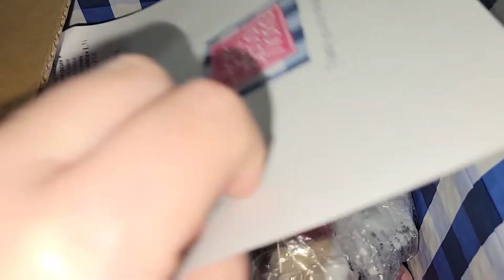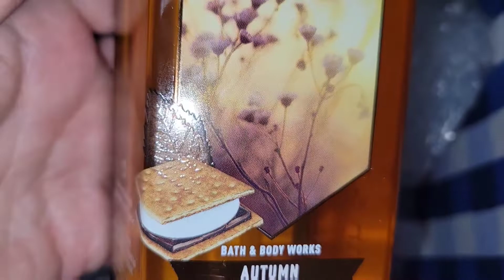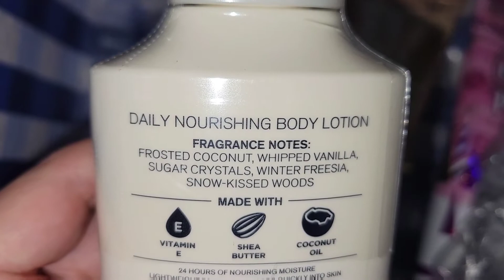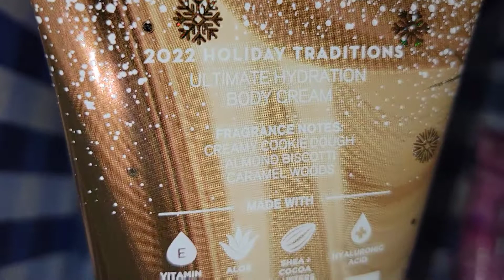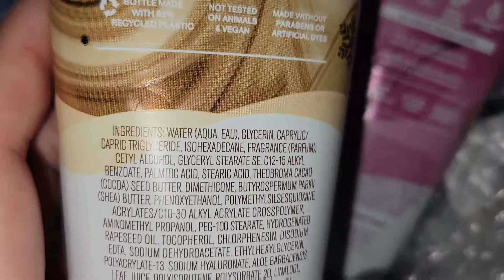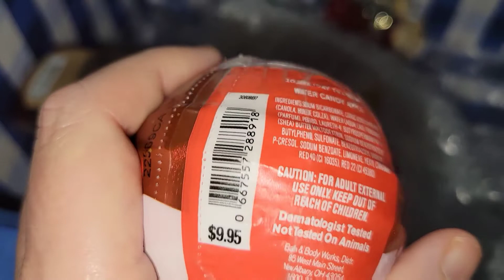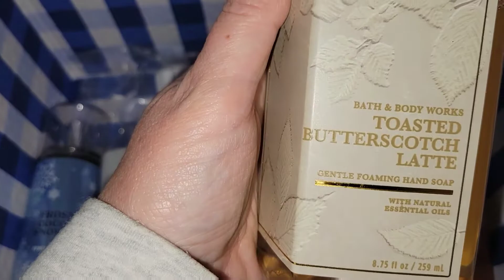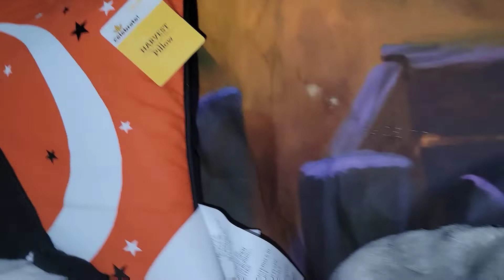Bath and Body Works Body Care Haul- Some of this is gifts for other people 🙀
Bath and Body Works had a body care sale last Sunday- online only and limited Buy Online and Pick Up In- Store. Body Care was $5.50. And they had Christmas online. Christmas Cookies is an online exclusive. That means you have to order online and have it shipped. I absolutely hate online exclusives. I would must rather just buy items off the shelf in a brick and mortar store so I can actually see what the item looks like in person. Scents especially, I want to smell it. I hate returning items.